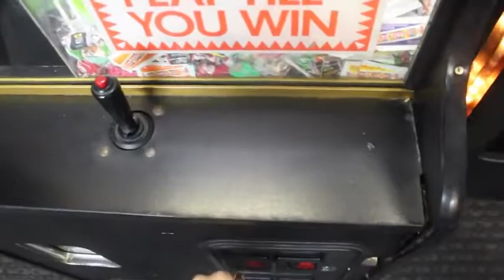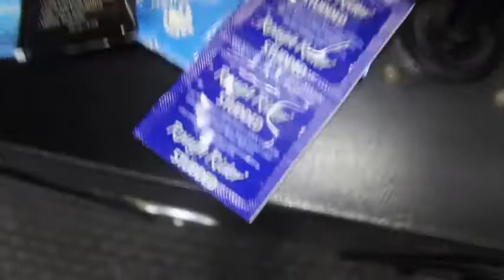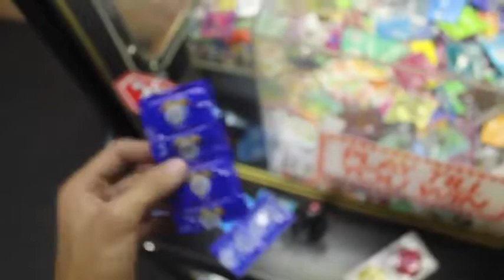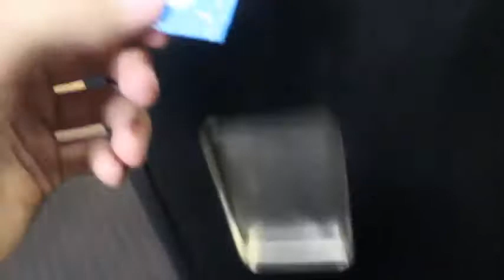WINNING CONDOMS IN CLAW MACHINE!